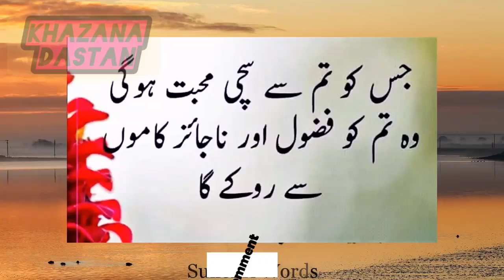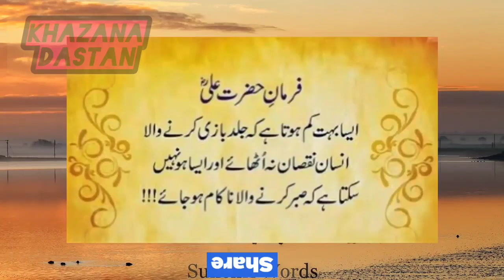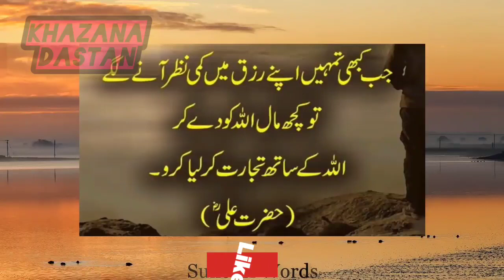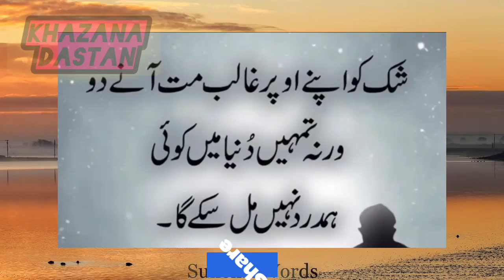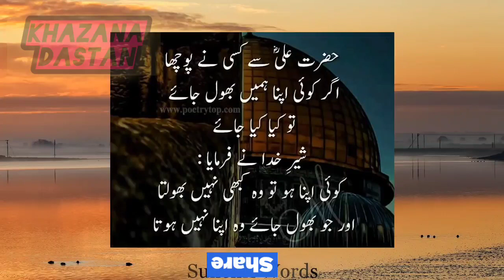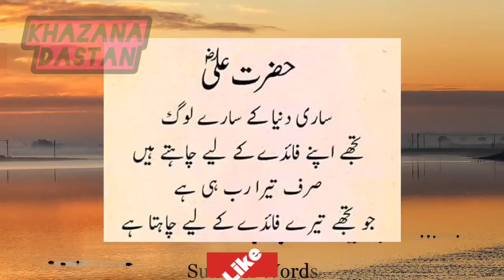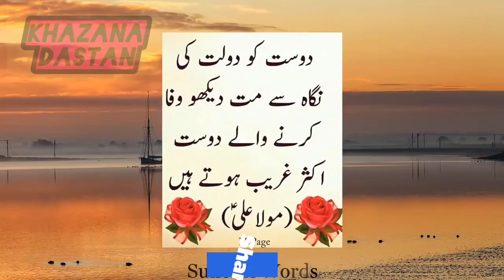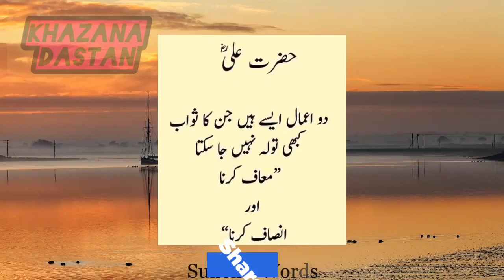Hazrat Ali Quotes\Islamic Urdu Quotes 2023\Islamic Quotes\ khazanaDastan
Hazrat Ali Quotes, Jab Jamana Aap ke khilaf Ho Yah Jarur Sune | Sir. Zaib

Video about

doston Maine is video mein hazrat Ali ke hawale se kuchh baten batai Hain hazrat Ali ke hawale se unke quoats bataen Hain aur hazrat Ali ke hawale se Unka aqwal aur zareen bataye Hain

Your question

Hazrat ali quotes short

islamic quotespakistan newspakistani reactionpakistan armyquranAryary newsZaman park liveimran khan zaman parknab 2023Ptiimran khan arrestimran khan newsImran khanYtoolNbabol newsImran riaz khan
Hazrat ali ke quitsHazrat ali ke quoitshazrat ali quotesMaryam nawazPdmg20 summit 2023 indiaislamic statusprophet storiesIslamic quotesurdu quites 2023dunia newsnawab s kitchenemotionnal